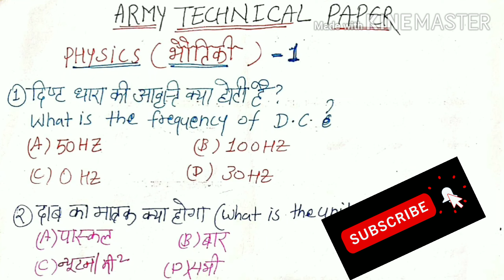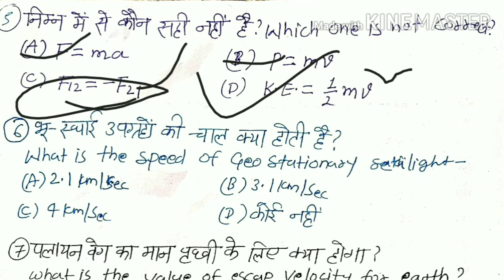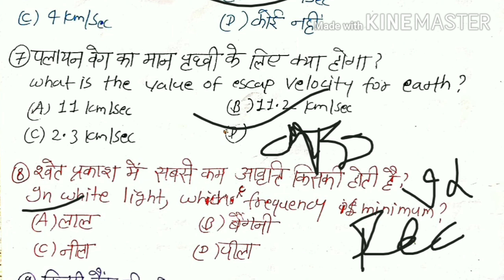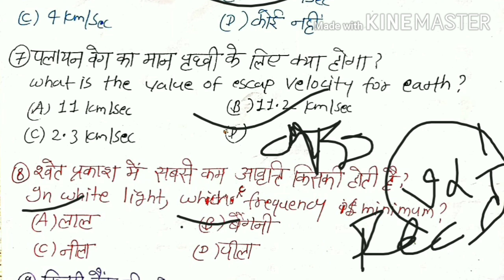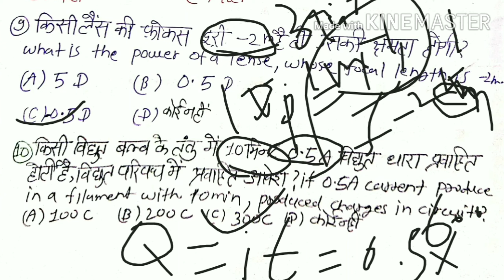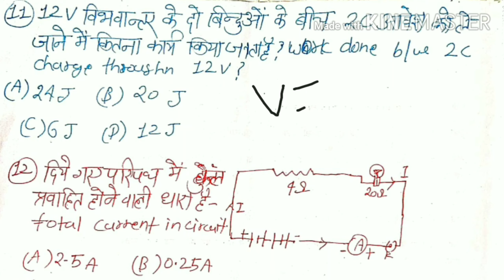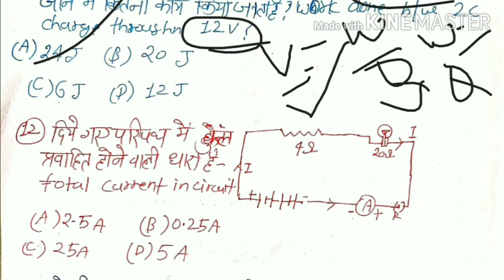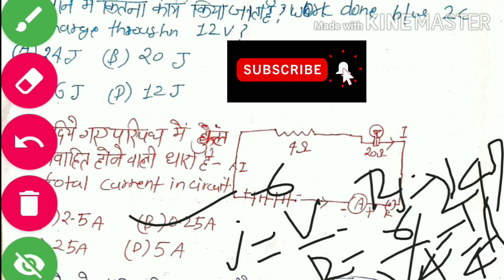Indian Army Technical Paper SOL-1//Physics toP Questions जल्दी देखें।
टांपिक: physics technical.

Indian Army;
SSC GD Constable;
अन्य टांपिक-

धन्यवाद,